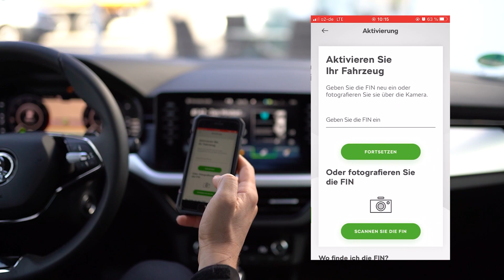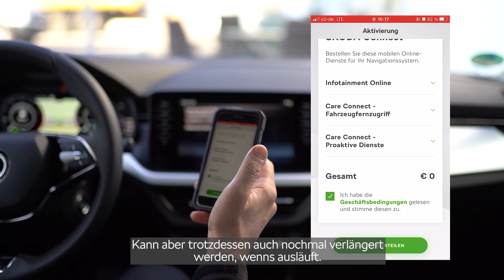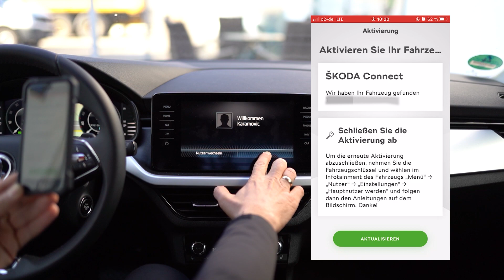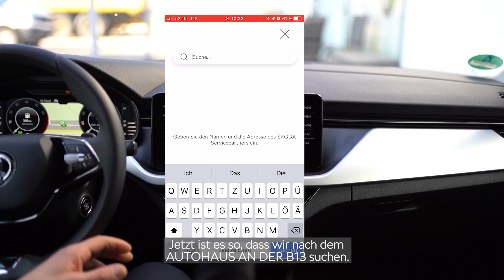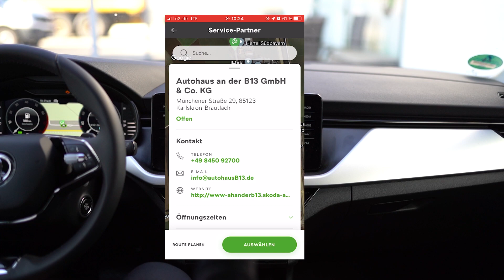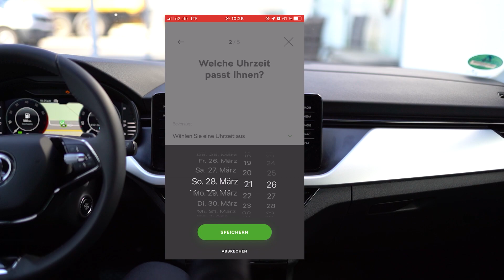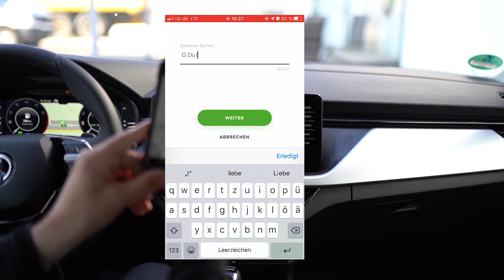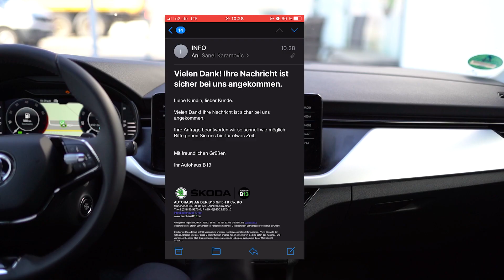AUTOHAUS B13 | ŠKODA Connect - Servicepartner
Wusstet ihr schon, dass ihr uns als Servicepartner in eurer MyŠKODA App hinterlegen könnt? Oder, dass euer Fahrzeug sich bei kleinen Problemen selbst bei uns melden kann? Nein? Unser Serviceleiter Sanel erklärt es euch in diesem Video noch einmal genauer.